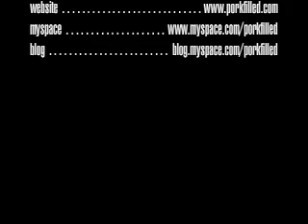Mother and Son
North Korea's Kim Jung Il meets his ultimate nemesis--his mom! From Seattle's Sketch Comedy institution, the Pork Filled Players! (The Northwest's premiere Asian American comedy group!) Featuring Edward T. Tonai and Owen Yen.